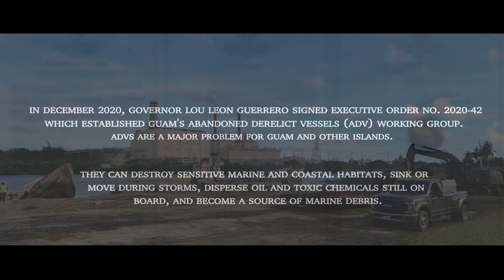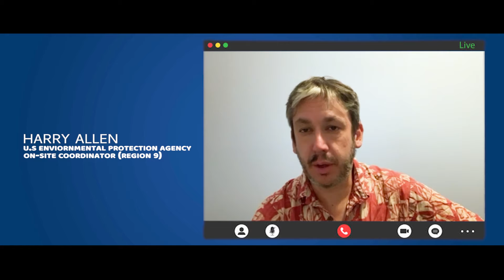Harbor of Refuge- Removal of Abandoned and Derelict Vessels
Abandoned Derelict Vessels (ADVs) are a major problem for Guam and other islands.

They can destroy sensitive marine and coastal habitats, sink or more during storms, disperse oil and toxic chemicals on board, and become a source of marine debris.

In December 2020, Governor Lou Leon Guerrero signed Executive Order No. 2020-43 which established Guam's abandoned delict vessels (ADV) working group.